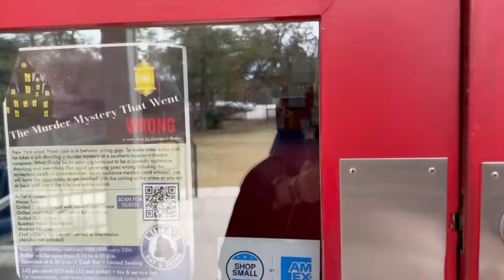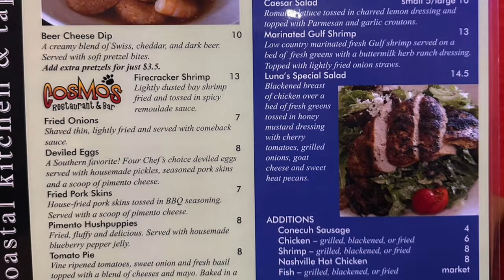The Best Lunch Spot in Orange Beach Al | Luna's Eat and Drink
Looking for The Best Lunch Spot in Orange Beach Al? Well, look no further.  Luna's Eat and Drink on Canal Rd in Orange Beach Al is The Best Lunch Spot in Orange Beach Al.  They have a meat and 3 that will knock your socks off but will not break your wallet.

00:00 Introduction
00:31 Invitation to subscribe to the channel
01:06 Describing the video
01:25 Video tour of Luna's Eat and Drink
03:48 Wrapping up the video

🏠 REAL ESTATE AGENTS! 📈 WE ARE EXPANDING!

Preferred Lenders: Sherry Weaver NMLS#594832

Joey M. Parker
Condo Lending Specialist
NMLS# 594940
SouthStateBank.com